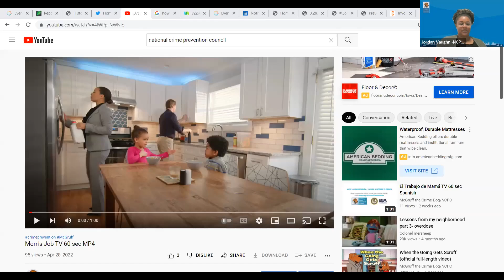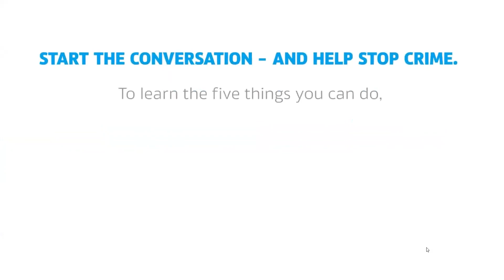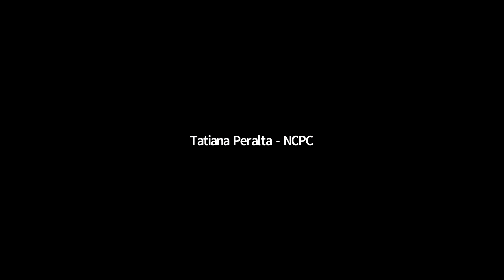RVC Webinar 2 - Community Engagement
Jordan Vaughn of NCPC and guest speakers Captain Aprille Moore of the Fulton County Sheriff's Office and Septima Riley of YouthSpark, hosted the second installment of the Reducing Violent Crime Webinar Series. Together they discuss the steps community members can take to connect with law enforcement to reduce violent crime in their areas. Recorded on May 17, 2022